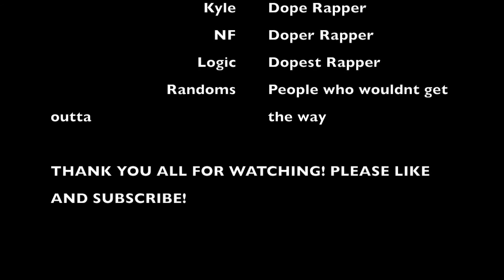KYLE-NF-Logic Concert (Best Night Ever)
Leave questions down below for my next video or DM me!

Go check out:
Logic's new album, "Bobby Tarantino II"
Kyle's new album, "Light of Mine"
NF's newest song "No Name"